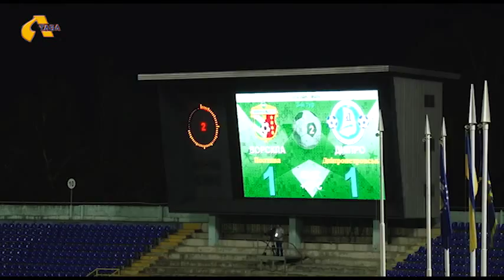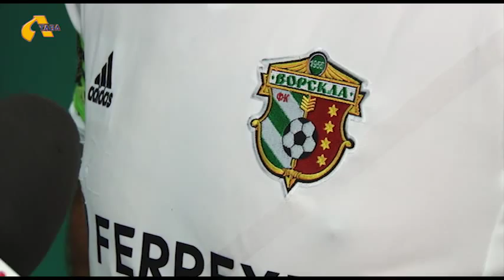Учасники Ліги Європи не визначили кращого. «Ворскла» у третьому турі чемпіонату приймала «Дніпро»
Матч між  представниками України у Лізі Європи цими вихідними зіграли у Полтаві. У третьому турі чемпіонату країни «Ворскла» на своєму полі приймала ФК «Дніпро». Зустріч сильних суперників – фіналіста Ліги Європи та полтавської команди, яка невдало стартувала вже у цьому сезоні турніру, обіцяла бути цікавою. Бачили гру Андрій Якутін та Анастасія Верітова.